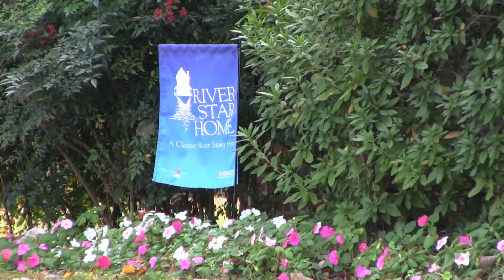Lawn Care Visits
A recent grant has made it possible for us to provide free lawn care consultations for qualifying River Star Homes!